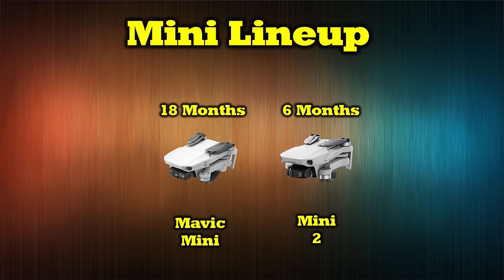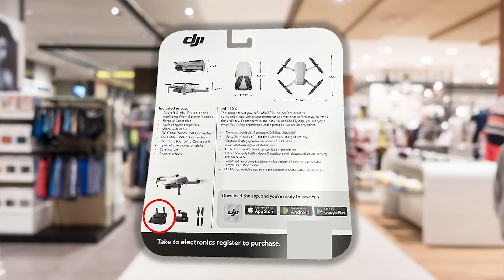DJI Mini SE - Your Top Questions Answered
DJI Mini SE

  The DJI Mini SE is creating a lot of buzz in the market and in this clip I try and answer a lot of the questions you’ve sent in on the drone. Since it’s not been released or even announced yet, I try and provide some of the technical details behind my answers. Please let me know if I’ve missed anything and thanks again for watching!